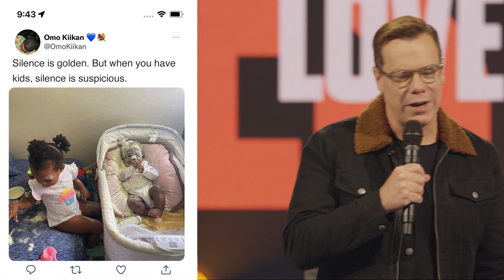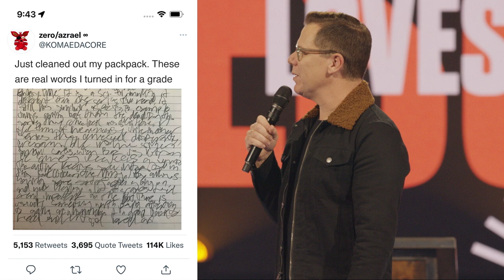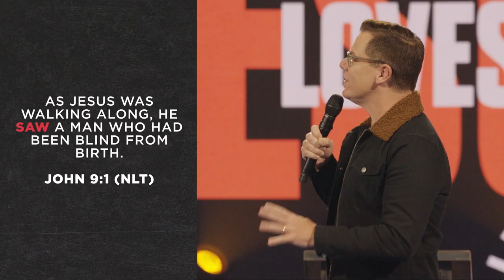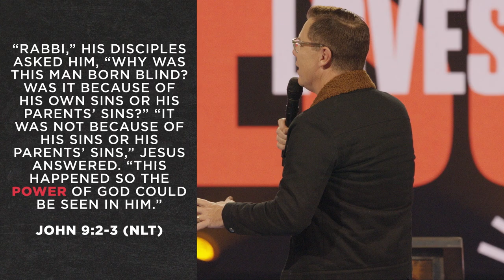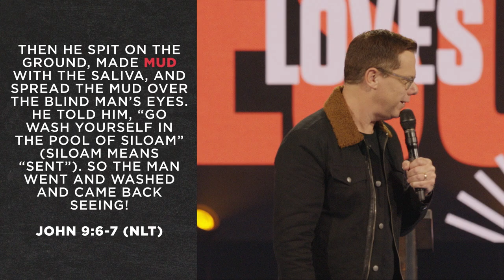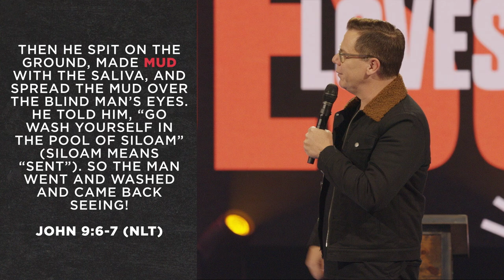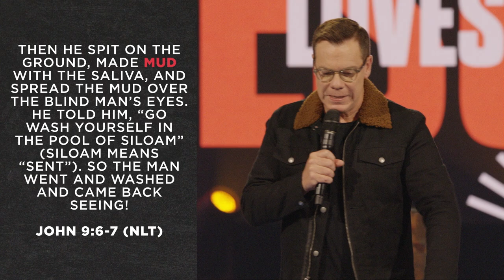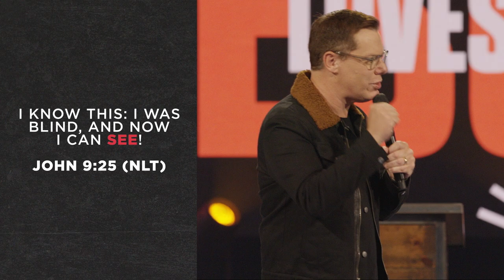Jesus Loves Me in My Struggle | Jud Wilhite + Central Live | Central Church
When life gets hard, it can feel like God is absent. But Jesus sees you in your struggle. He not only shows up, sometimes he shows off. In this message we are encouraged to not give up on God while we seek our miracle.